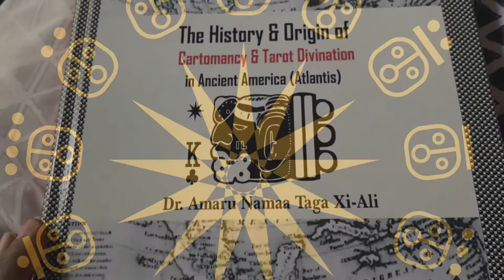Religion - Migos Beat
Religion

It’s God & da devil it’s word play
U do whatever da book say
I do whatever da cards play
Im charting deez stars its da last days

I’m In a mansion wit purple haze
U in a church wit a fed case
U in a mosque wit da wrong race
Nigerians scamming yo whole place

Da Messenger came just to set it straight
Da Records been forged it’s a cold play
They wanted his place in da wrong way
Empire got crumbled a son betrays

GodBody rose up in da prophecy
You read it in code had to translate
You lost in ancestor & spirit play
We breaking da curse at God pace

Verse 1
I b da pharaoh fuck Moses race
Yo God a fiction his story made
Yo devil yo habits look at ya face
Invisible entities all fake

I believe vs I know not da same
Chess filled with pride u gone lose da game
U still a slave wit yo masters name
U think u African damn Shame

What U didn’t know dats a Roman name
U 14th amendment in Roman games
Dis ain’t da Olympics dis hunger games
Hell ain’t underground but it’s still flames

I’m Up here in heaven wit nice thangs
You say u got God but still in chains
My kingdom is lit wit Diamond chains
I’m Mansa I’m Musa returned Again

Hook

Verse 2
Im coming 4 preachers y’all niggas all game
Yo Gab ain’t a gift its a curse like it’s Cain
Abel & ready You spelling ma sons
A slave for  white men yall niggas is cons

Keep It real I respect Minister Farrakhan
Until he linked up wit dem white Narconons
L Ron Hubbard a whole fucking
Con
Fuck da whole dianetics We building  Farms

Religion taste sweet but we know it harms
It was made  to control shit is 4 Uncle Toms
u cannot critique nigga sound de alarm
U swinging yo fists but u missing yo arms

only religion I need is some peace
We still go to war we killing da beast
war in da booth my sword kill da beat
Clark Kent  when I went in I come out a beast

Hook

Verse 3

I’m on a mission & staying focused
54 cards u roll wit jokers
Yo girl a thot she playing poker
She in a caboose niggas bout 2 poke her

I’m on dat ZaZa u caught me sinning
don’t live by yo code but I still B winning
Money got black faces I’m counting plenty
I’m at carnival out on  Trini

U praying 2 God he never answer
That might be A I dats giving answers
Yo mama was saved but died of cancer
Artificial intelligence not da answer

Yo God is yo self it’s hard 2 accept
U rather wait on yo prize after death
Yo ain’t no spirit it’s really you breath
Deez Religious imposters is stealing yo wealth

Verse 4

Cancel da contract it’s time to make moves
Fuck all da preaching and dumb Sunday schools
U fuck wit 12 while I’m breaking da ruler
Yo dick is inches I got a bazooka

He throwing some shells this nigga gon fool ya
She reading yo tarot dis bitch is a dude
Snake oil salesman dis nigga is crude
We rocking da trap beats y’all niggas da blues

My sentences crippling my bloodline is truth
We come from da stars so We raising da roof
Dat vaccine 💉 is toxic and I got da proof
 Y’all worry bought censors I fire da booth

These folk bout to riot so gimme da loot
He tried to pull up now Dey in black suits
Carrying caskets they gotta  to regroup
You standing on my ground so OG gon shoot